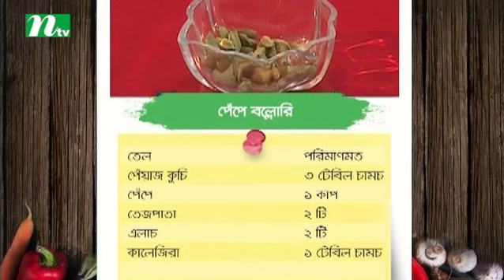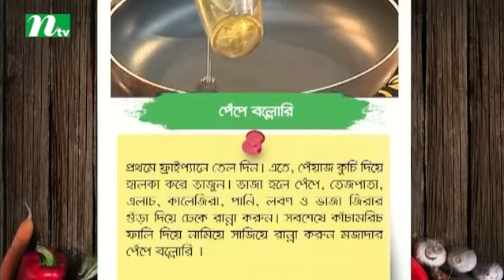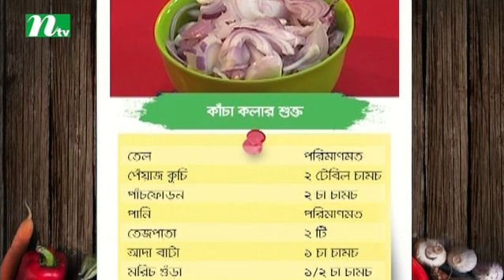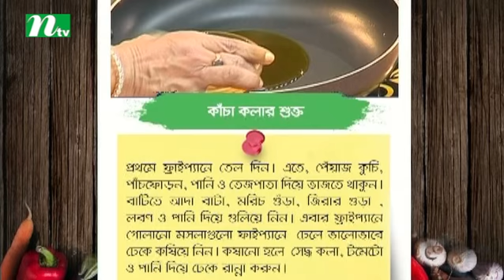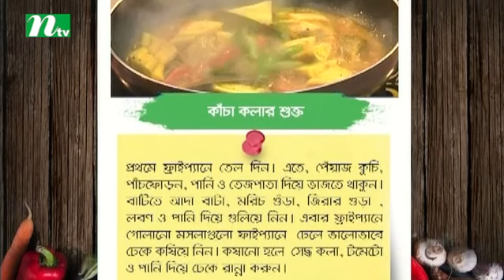টেল প্লাস্টিকস রান্নাঘর | পেঁপে বল্লোরি | কাঁচা কলার শুক্ত | পর্ব- ৫৭